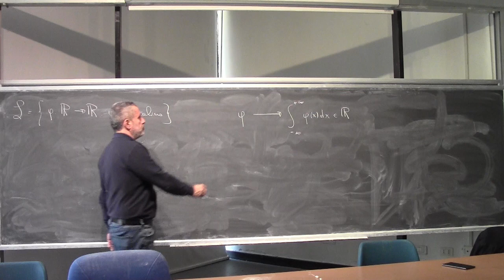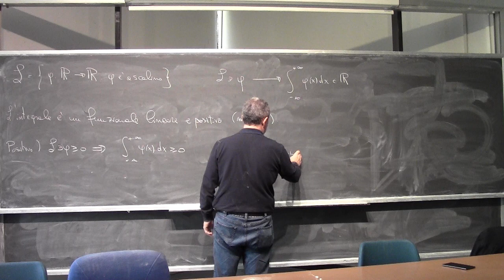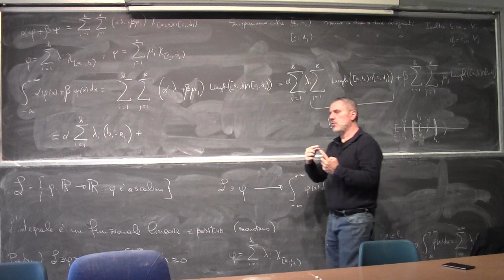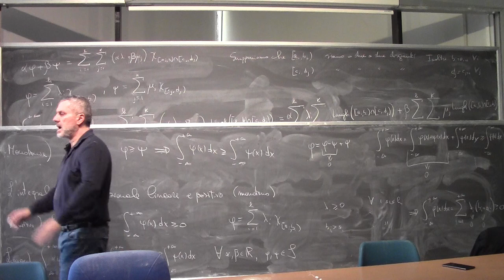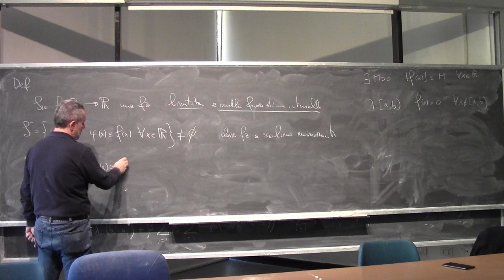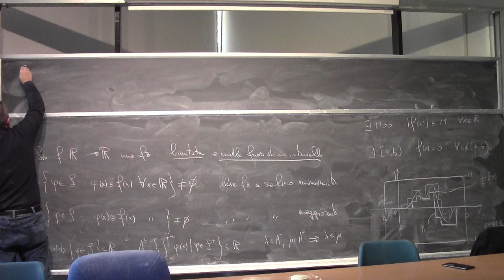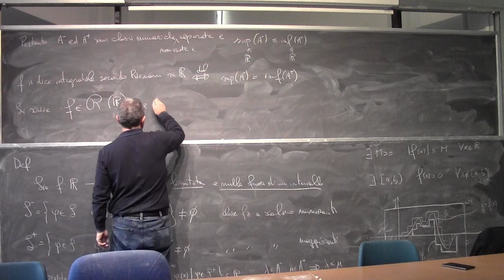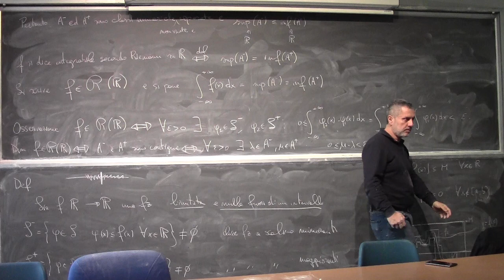Analisi Matematica I Lezione 32b